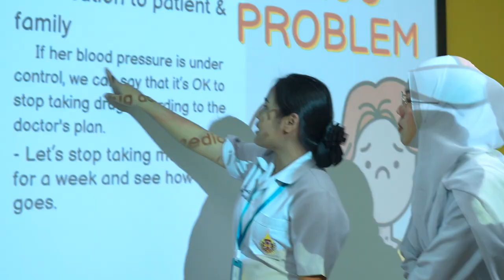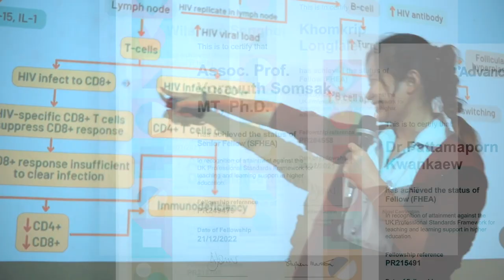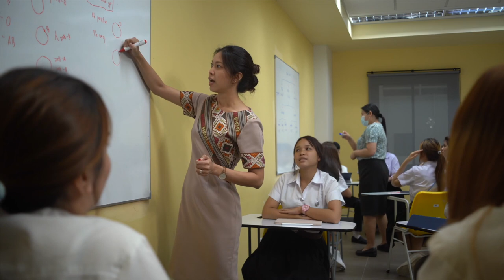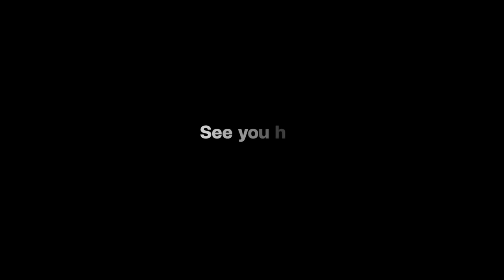School of Allied Health Sciences, Walailak University